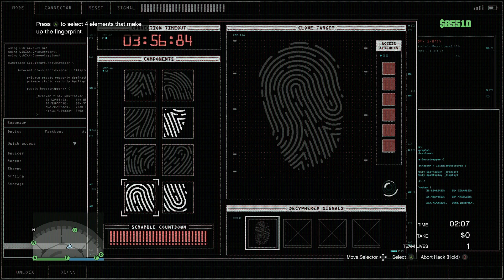Low Rank Does Surprisingly Well in First EVER Heist